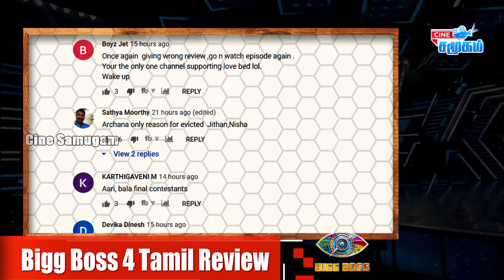Rio Shivani's Tears Outburst II Bigg Boss 4 Tamil - 14th Dec Day 71 Full Episode Review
Watch Bigg Boss Tamil Season 4 Day 71 Highlights | 14th December 2020 Full Episode Review

-This week open nomination started. Aajeedh, Somu, shivani, Anitha, Archana, Rio, Aari evicted for elimination.
-Anitha & Rio fight came to end
-Bigg Boss spoken with Shivani (about her mom) & Rio Raj(wife & child)
-Finally Bigg Boss said "Love you too" to Rio